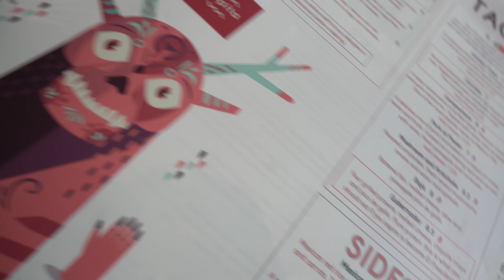DISSE DRENGE TAGER TIL TØP KONCERT **du gætter aldrig hvad man ikke ser i videoen**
voldsomt rå vlog fra min tur til England med Daniel Amdi mine damer og herrer - man ka måske sige sig selv, hvorfor den ikke kom på main channel, mine damer og herrer.